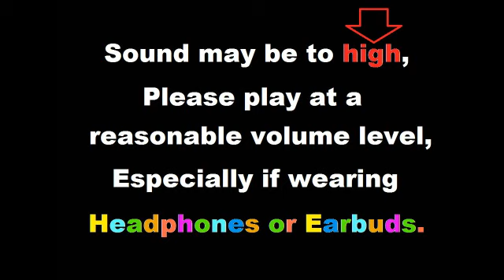JGWIZARD - Mother (single)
Hi there, this is instrumental electric guitar tunes or something close to it anyhow, the tunes were made up with know planning or rehearsing, just lay down some rhythm and then some soloing. So it's got a bit of a raw and rough sound and probably got loads of mistakes, but I'm a novice to amateur and stuff like timing - out of tune - doesn't bother me at the moment, as I'm still learning.
 I'm messing around with different (FX PEDALS) and using the pre-set sound on them and making up some of my own, so if anybody out there likes any of the tunes that will be good enough for me, it's about putting sounds together and having fun learning about making music.
Live long live peaceful.
JGWIZARD.
I would like to thank,
(Music Maker Software), (Boss FX Pedals), (Yamaha Guitars),
(Seymour Duncan Pickups), (Ernie Ball Gauge 9s & 10s), (some sound fx off the net),
(Audacity software), (Youtube for letting me upload), (Gimp Photo Software).